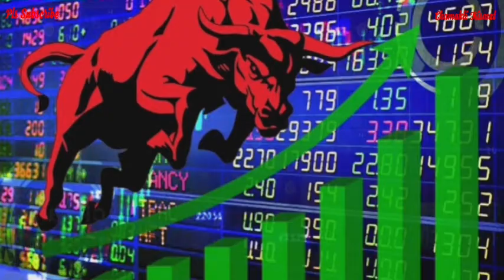नौकरी हो या व्यापार मिलेंगी बड़ी सफलता सिर्फ ये करने से || Jyotish || Vaastu Shastra